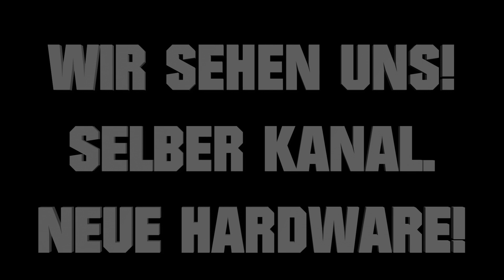Mein PC Projekt Blood Line 🔥 Build Log RTX 3080 & 3070 READY! Personal Rig Update!